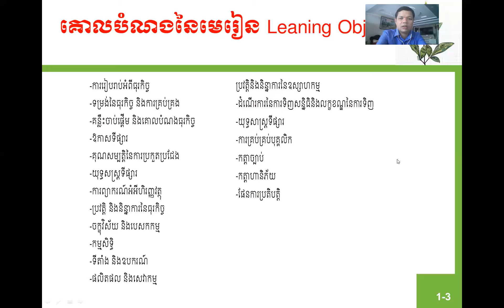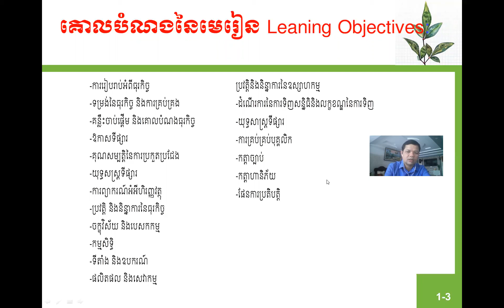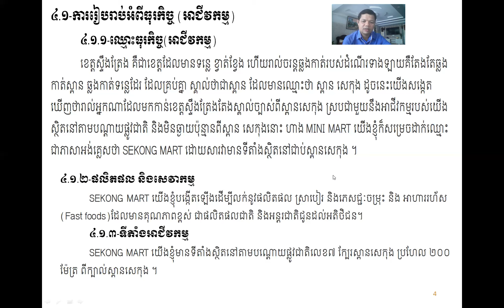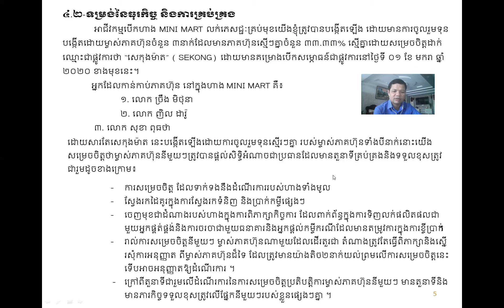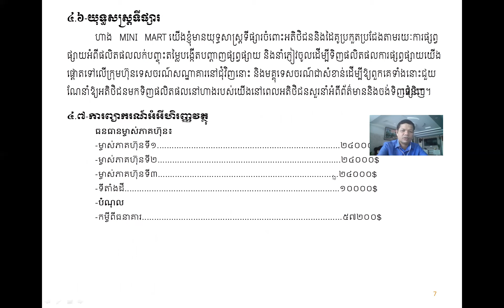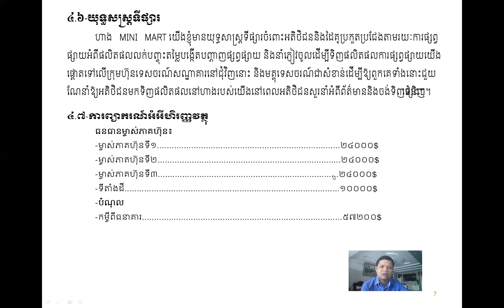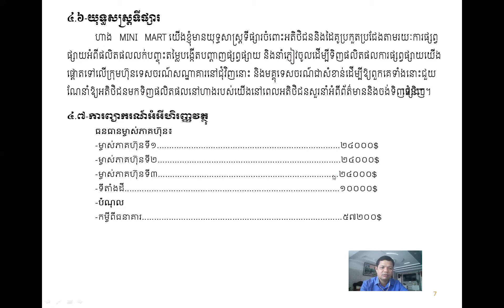មេរៀនទី : 4 សេចក្តីសង្ខេបអំពីធុរកិច្ច Ep2 The end